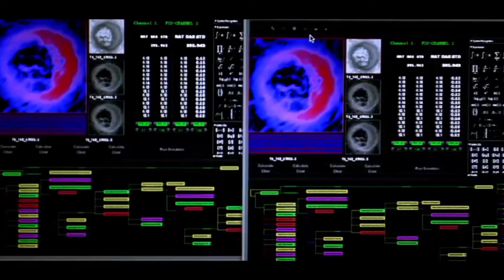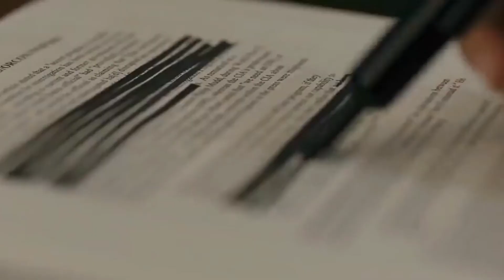BEST 5 SCI - FI MOVIES IN THE WORLD🔥 | EXPLAINED IN TAMIL | NETFLIX | PRIME VIDEO | MUST WATCH.....